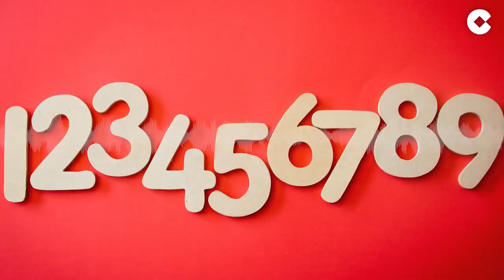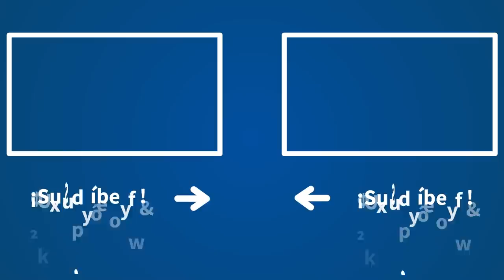Herrera desmantela Celaá: “La ministra más tóxica que ha pasado por Educación”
Carlos Herrera, director y presentador de 'Herrera en COPE' viene con su monólogo de las 8 de la mañana. Hoy nos habla sobre “el espectáculo el que tenemos en España”, cuenta Herrera.

Hoy tanto ‘El Mundo’ como el ‘ABC’ publican algunas informaciones que son “ciertamente espectaculares y que tienen que ver con lo que está promoviendo el gobierno, el Ministerio de Educación particularmente, entorno ya saben ustedes a las ideas para el desarrollo de esa abominable Ley Celáa, la Ley de Educación, la ministra más tóxica que ha pasado por el ministerio de Educación alguna más sectaria, más incompetente como esta individua”, añade Herrera.